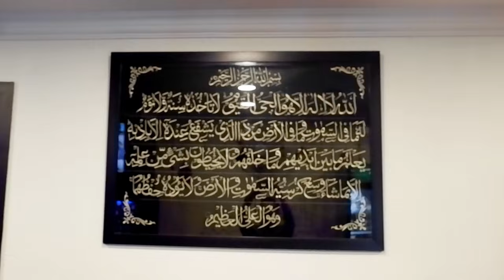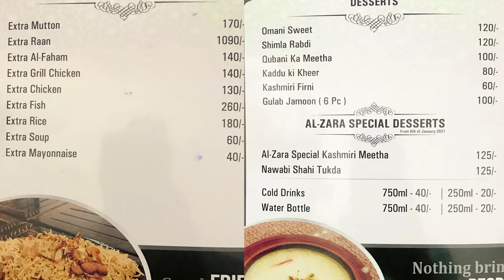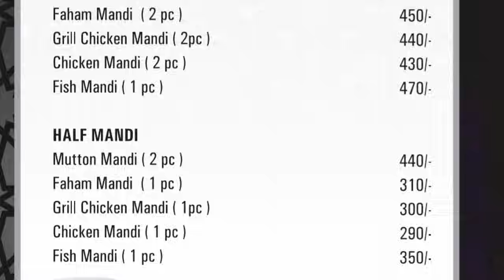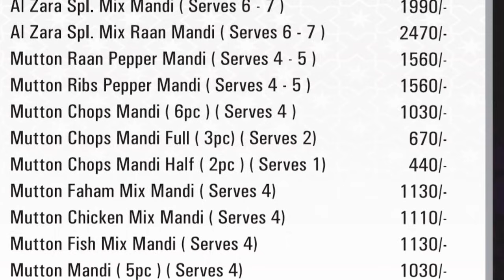அசத்தலான அரேபியன் ஆட்டு கால் மந்தி NonVeg Feast All Meat In One Plate Arabian mandi @ AL ZARA MANDI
Hi guys as per your request the first video released is Al Zara Mandi in Pulikeshi nagar.

Address
Al Zara Mandi
141, MM Road, Pulikeshi Nagar, Bengaluru, Karnataka 560005

Must try are
Any Mandi of your choice of meat
Haleem
Shawarma Indian style and Arabian

My bill
Al Zara Mandi 1990
Haleem 300ml 200
Indian shawarma 70
Arabian shawarma 70
Omani sweet complimentary
Shimla rabdi

After a long time of searching I found a very good place for different varieties of meat Mandi.
And also a very good Haleem too.
Their Indian shawarma was really good and for those who love very spicy food
The Arabian shawarma is a mild shawarma with lots of meat stuffed into it.
Hi guys

We are a group of fun loving people who love to travel for food. We are basically from Bangalore in Karnataka and my native is Chennai in Tamil Nadu. We mostly keep travelling and explore the best restaurants and the best nonveg hotels around Bangalore and Chennai  in Tamil Nadu.
Our Channel is mainly focused on food reviewing , cooking some wonderful recipes which were really good at restaurants and parenting skills with our experience.
Our channel is basically in Tamil and we can speak multiple languages .
We would love to travel through out India to explore new variety of food or dishes to learn there culture and there regional cuisine.
We will travel more and keep posting videos to keep you guys entertained so please subscribe to our channel " Selva's travel for food" To travel with us and have fun with us.